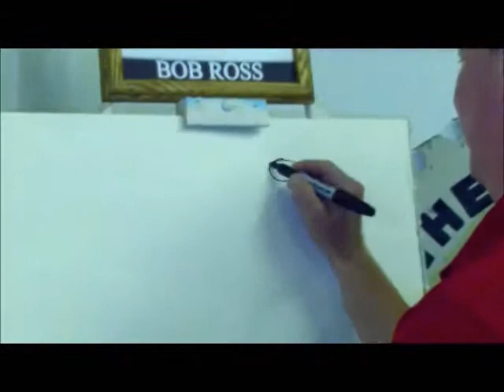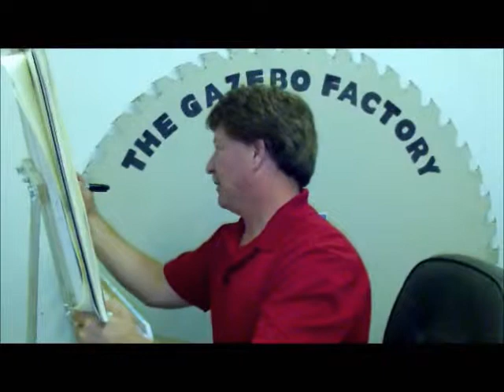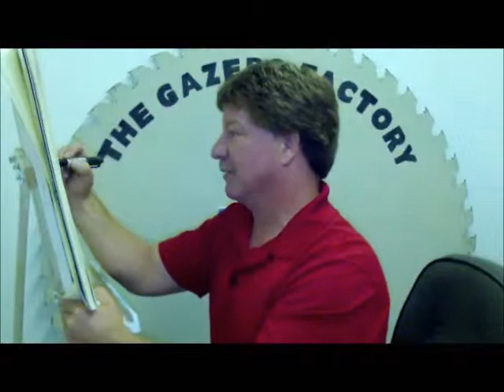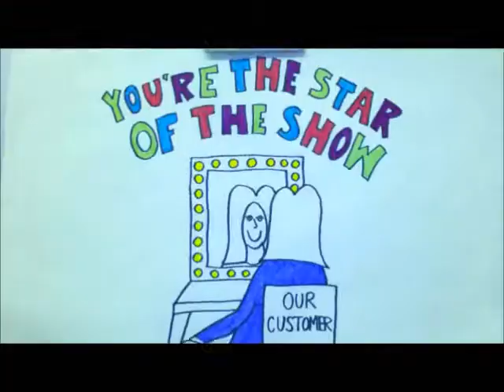Bob Ross parody - "The Joy of Gazebos" by THE GAZEBO FACTORY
This video is dedicated to the loving memory of our mother and grandmother, Lucia Klein...and of course, Bob Ross. Thanks, Bob, you put a lot of smiles on a lot of peoples faces.